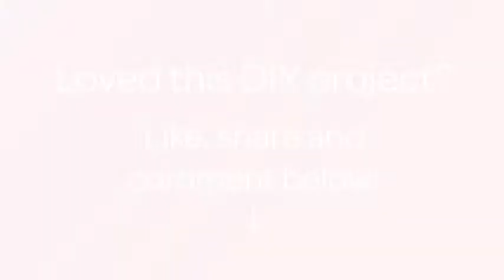Préparez votre citronnade à la fraise - DIY Cuisine - Guidecentral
À propos du projet:
- Titre: Préparez votre citronnade à la fraise